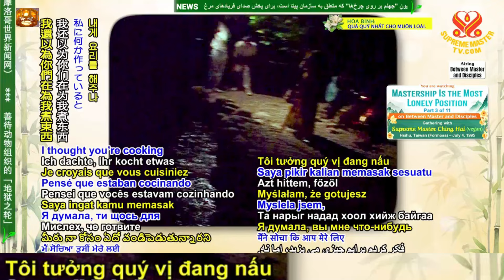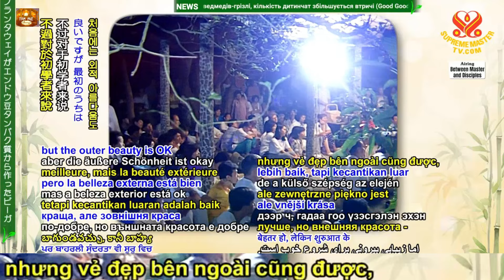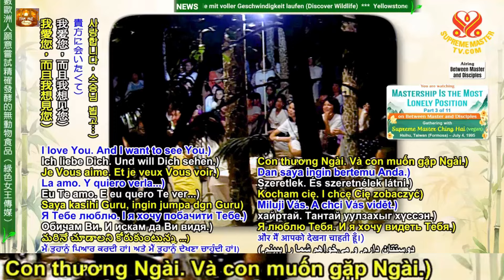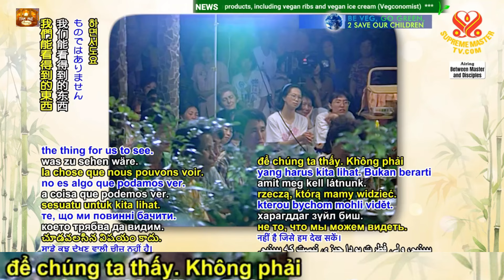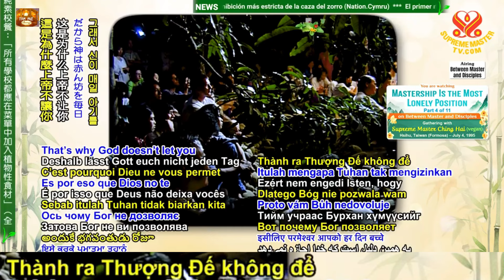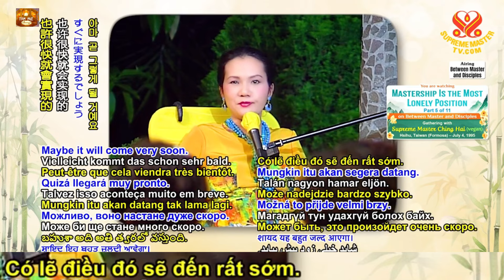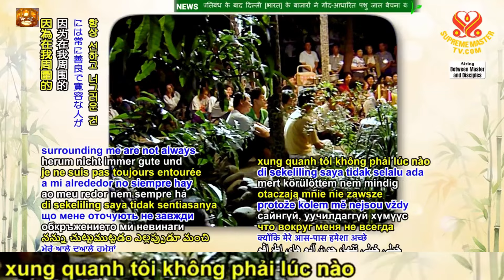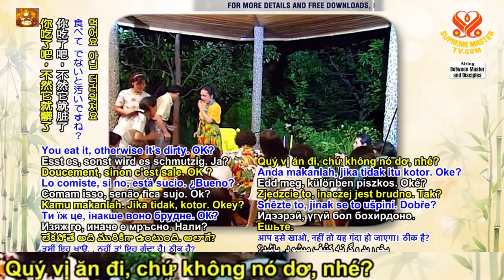Mastership Is the Most Lonely Position, P 3.4.5/11 Minh Sư Là Địa Vị Cô Đơn Nhất, 4.7.95 Formosa